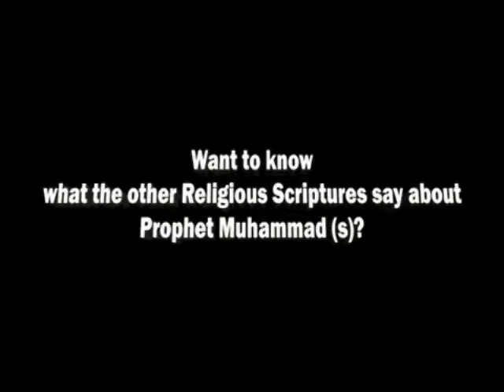Brotherhood - 2 of 4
Hafiz Arshad Basheer Madani on Etv Urdu, discussing the concept of Universal Brotherhood in Islam.